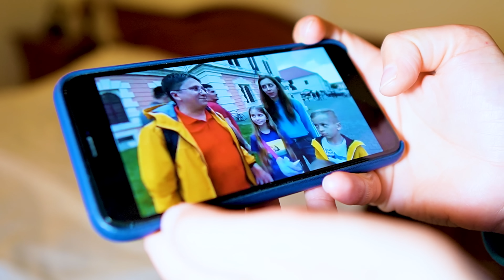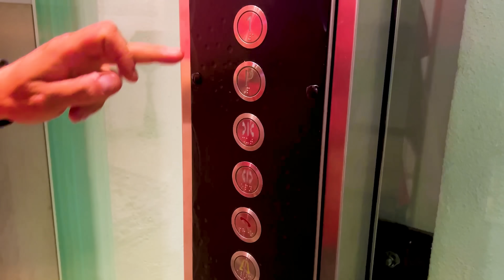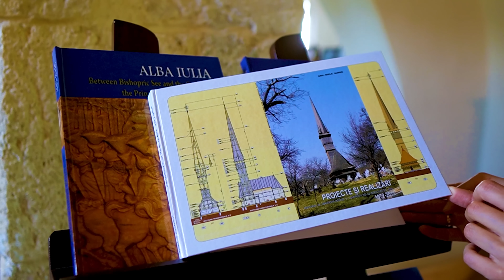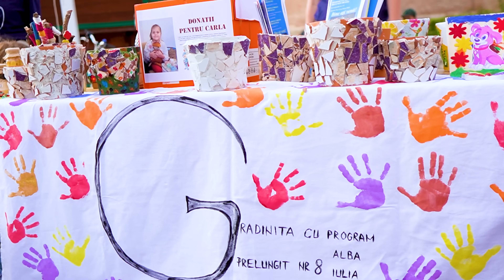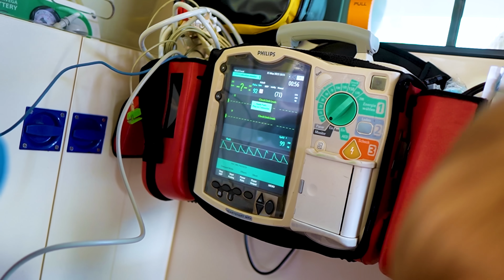😱 Ce am PĂȚIT de NOAPTEA MUZEELOR 😴 Ne-au PRINS 🤯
⚠️ ATTENTION! ⚠️

⚠️ ATENȚIE! ⚠️